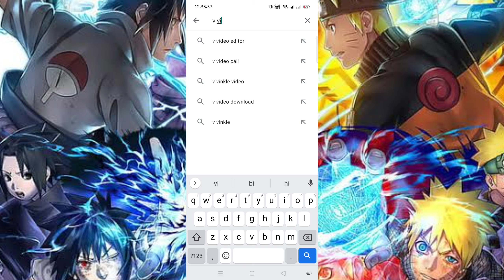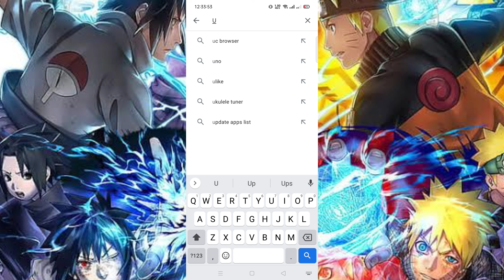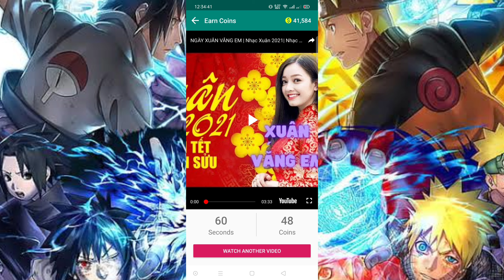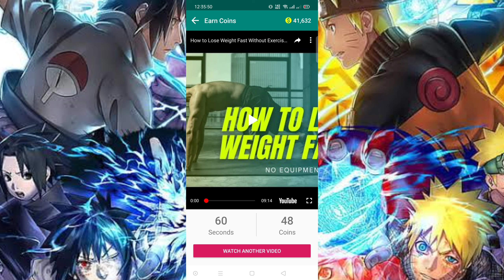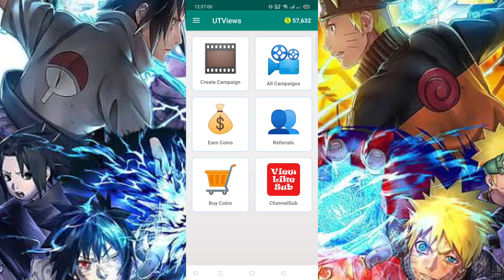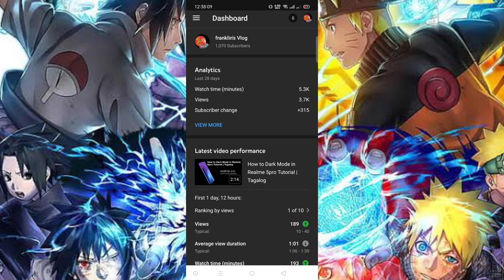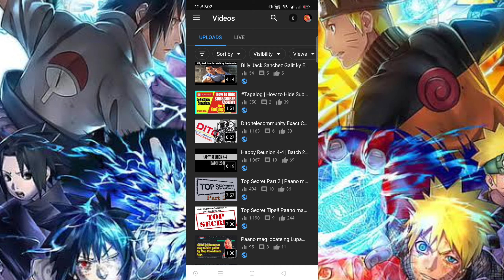How to get 4000 watch hours of YouTuber fast in a secret Apps you watch this Tutorial..